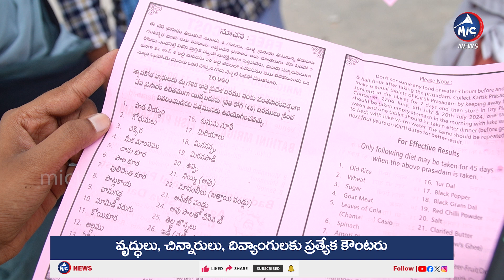చేప ప్రసాదం గురించి ఎవరికీ తెలియని నిజాలు | Fish Prasadam Hyderabad | Chepa Prasadam | Chepa Mandu